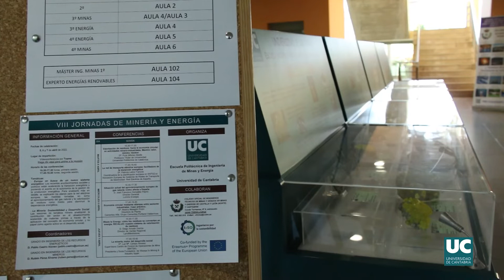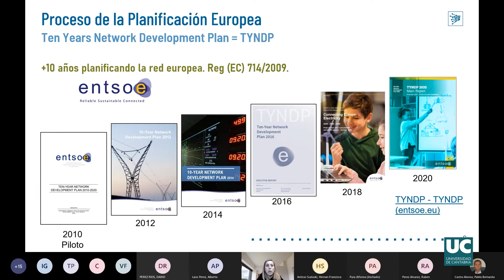VIII Jornadas de Minería y Energía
La Escuela Politécnica de Ingeniería de Minas y Energía de la Universidad de Cantabria ha organizado la octava edición de las Jornadas de Minería y Energía, que se están celebrando en formato virtual con la participación de destacados expertos en temáticas tanto mineras como energéticas. El aprovisionamiento de gas natural en Europa, la producción y transición energética, la valorización de residuos, la economía circular o la red eléctrica europea son algunos de los asuntos abordados. La cita ha estado promovida por la Escuela de Minas junto al Colegio Oficial de Ingenieros Técnicos de Minas y Grados en Minas y Energía de Castilla y León (Norte) y Cantabria, con la colaboración de Ingenieros por la Sostenibilidad, y cuenta con el apoyo del Programa Erasmus+ Jean Monnet EU Green de la UE.